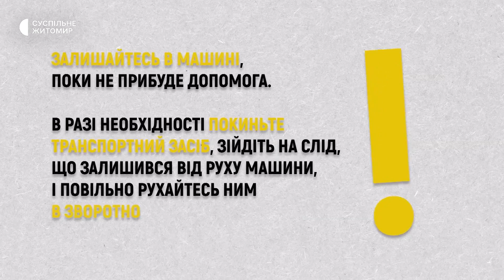Підготовка до опалювального сезону, новий театральний сезон, хлопчик збирає гроші на ЗСУ | 06.09.22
Як готуються навчальні заклади Житомира до опалювального сезону; колектив  Житомирського  академічного  театру імені Івана Кочерги розпочав підготовку до нового театрального сезону; дев’ятирічний житомирянин пече хліб, гроші з продажу якого передасть на потреби ЗСУ.